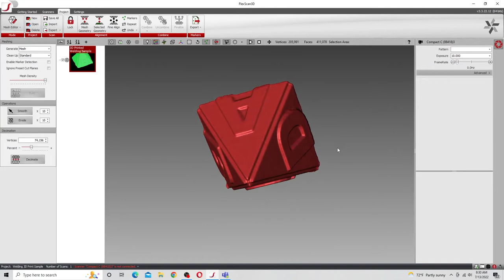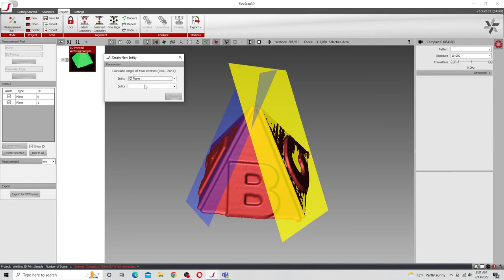Calculating the Angle Between 2 Planes - FlexScan3D by Polyga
One very powerful feature of the FlexScan3D software by Polyga is its suite of measurement tools. Here we are particularly interested in looking at a tool that measures the angle between two planes of your 3D scanned object. Watch as Tom demonstrates this feature.

Visit our FlexScan3D product page to learn more or to purchase